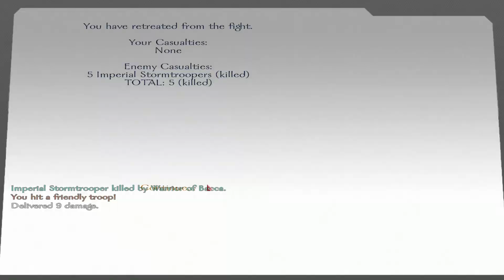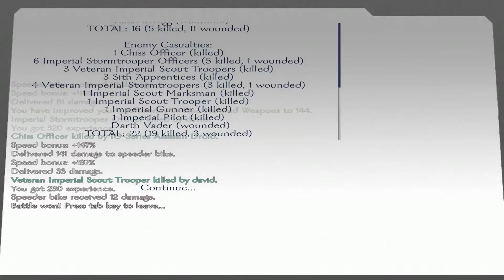Mount And Blade Star Wars Conquest Gameplay{screwed Over By Vader} Ep 1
8 gigs ram
1tb harddrive
i used dxtory to record
psn name silentspecops
xbl name URBANESTDJWEST
no coppyright intended